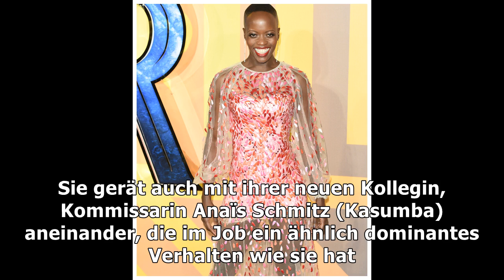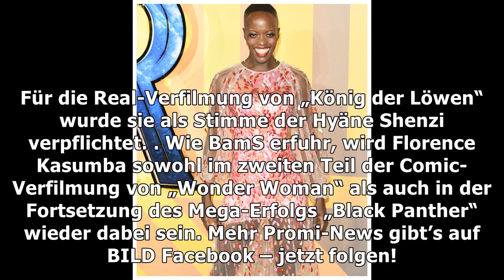„Tatort“: Florence Kasumba wird die erste schwarze Kommissarin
Diese Frau ist in Hollywood so begehrt wie keine andere Deutsche. Florence Kasumba (41) spielte in millionenschweren Erfolgsfilmen wie „The First Aven...